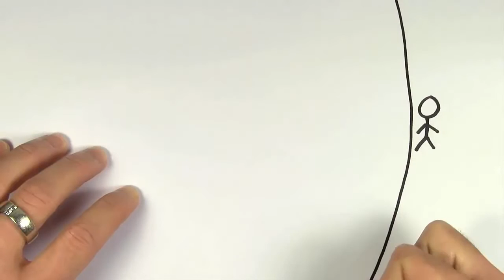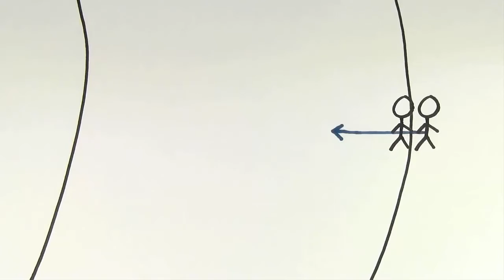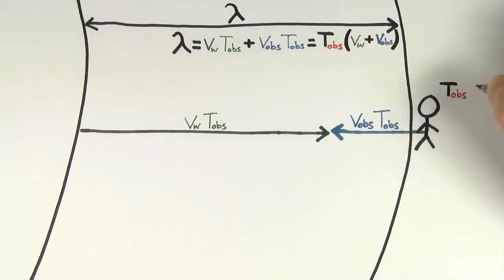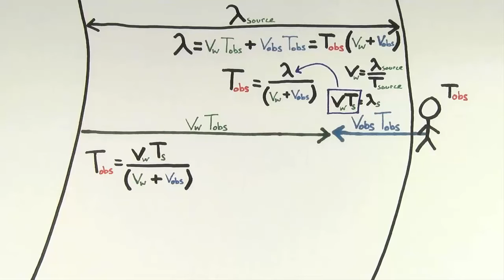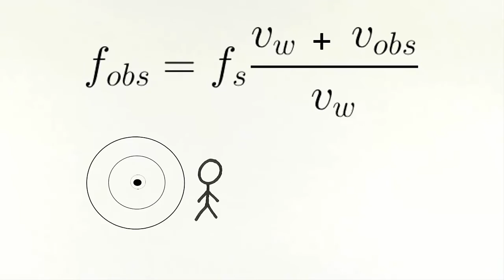Effet Doppler pour un observateur en mouvement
Que se passe-t-il si l'observateur est en mouvement ?